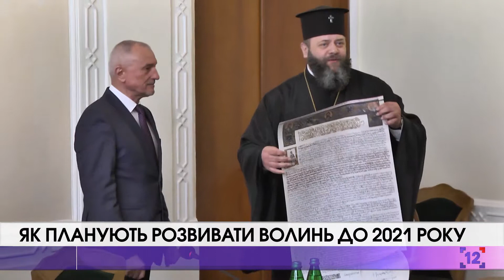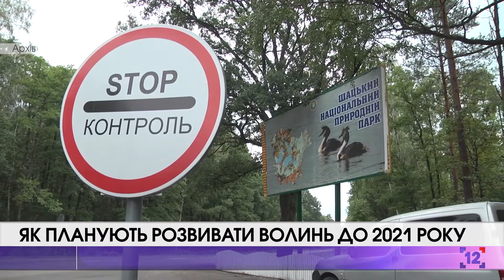Як планують розвивати Волинь до 2021 року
У Волинській облдержадміністрації обговорювали план перспективного розвитку області на 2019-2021 роки. На початку особливими відзнаками нагородили почесних волинян. Митрополит Луцький і Волинський Михаїл вручив голові облдержадміністрації  копію Томосу про автокефалію Української православної церкви. Олександр Савченко подякував владиці і відзначив, що на Волині громади переходять до ПЦУ швидкими темпами.